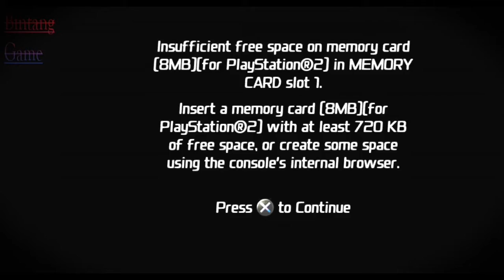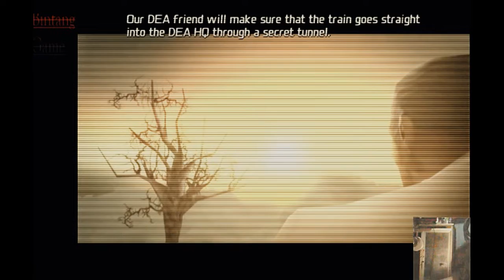_ᴛᴏᴛᴀʟ_ᴏᴠᴇʀᴅᴏᴤᴇ_ᴀ_ɢᴜɴᴤʟʟɪɴɢᴇʀᴤ_ᴛᴀʟᴇ_ɪɴ_ᴍᴇᴥɪᴄᴏ_ᴤᴛᴏʀʏ ᴍɪᴤᴤɪᴏɴ 10-ʙ- ᴇᴤᴄᴀᴘᴇ ᴛʜᴇ ᴊᴜɴɢʟᴇ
#_🆆🅰🅻🅺🆃🅷🆁🅾🆄🅶🅷_🅿🅲🆂🆇2_🅱🅸🅽🆃🅰🅽🅶_🆃🅸🅼🆄🆁

***Story Mission 10-B- Escape the Jungle***

🔞_𝖎𝖙𝖚 𝖕𝖊𝖗𝖏𝖆𝖑𝖆𝖓𝖆𝖓 𝖞𝖆𝖓𝖌 𝖑𝖊𝖇𝖎𝖍 𝖘𝖎𝖓𝖌𝖐𝖆𝖙 𝖉𝖆𝖗𝖎 𝕰𝖗𝖓𝖊𝖘𝖙𝖔! 𝕾𝖊𝖐𝖆𝖗𝖆𝖓𝖌 𝕬𝖓𝖉𝖆 𝖍𝖆𝖗𝖚𝖘 𝖒𝖊𝖓𝖌𝖎𝖐𝖚𝖙𝖎 𝖏𝖆𝖑𝖆𝖓
𝖐𝖊𝖑𝖚𝖆𝖗 𝖉𝖆𝖗𝖎 𝖐𝖆𝖒𝖕 𝖐𝖊 𝖑𝖆𝖕𝖆𝖓𝖌𝖆𝖓 𝖙𝖊𝖗𝖇𝖆𝖓𝖌. 𝕿𝖊𝖓𝖙𝖚 𝖘𝖆𝖏𝖆, 𝖘𝖊𝖒𝖚𝖆 𝖕𝖗𝖆𝖏𝖚𝖗𝖎𝖙 𝖉𝖎 𝖘𝖆𝖓𝖆 𝖘𝖊𝖐𝖆𝖗𝖆𝖓𝖌
𝖇𝖊𝖗𝖊𝖇𝖚𝖙 𝖚𝖓𝖙𝖚𝖐 𝖒𝖊𝖓𝖈𝖊𝖌𝖆𝖙𝖒𝖚. 𝕭𝖊𝖇𝖊𝖗𝖆𝖕𝖆 𝖉𝖆𝖗𝖎 𝖒𝖊𝖗𝖊𝖐𝖆 𝖇𝖊𝖗𝖍𝖊𝖓𝖙𝖎 𝖉𝖎 𝖑𝖚𝖆𝖗 𝖙𝖊𝖓𝖉𝖆 𝖙𝖊𝖒𝖕𝖆𝖙
𝕬𝖓𝖉𝖆 𝖒𝖚𝖑𝖆𝖎 𝖉𝖎 𝖉𝖚𝖒𝖕 𝖙𝖗𝖚𝖈𝖐 𝖒𝖎𝖑𝖎𝖙𝖊𝖗 𝖉𝖆𝖓 𝕭𝖗𝖔𝖓𝖈𝖔. 𝕳𝖎𝖑𝖆𝖓𝖌𝖐𝖆𝖓 𝖒𝖊𝖗𝖊𝖐𝖆. 𝕵𝖚𝖌𝖆, 𝖇𝖊𝖗𝖍𝖆𝖙𝖎-𝖍𝖆𝖙𝖎𝖑𝖆𝖍
𝖉𝖆𝖗𝖎 𝖕𝖊𝖓𝖊𝖒𝖇𝖆𝖐 𝖏𝖎𝖙𝖚 𝖇𝖆𝖗𝖚 𝖉𝖎 𝖒𝖊𝖓𝖆𝖗𝖆 𝖉𝖎 𝖘𝖊𝖇𝖊𝖑𝖆𝖍 𝖐𝖆𝖓𝖆𝖓. 𝕾𝖊𝖐𝖆𝖗𝖆𝖓𝖌 𝖕𝖊𝖗𝖌𝖎𝖑𝖆𝖍 𝖐𝖊 𝖏𝖆𝖑𝖆𝖓-𝖏𝖆𝖑𝖆𝖓 𝖐𝖆𝖐𝖎
𝖙𝖊𝖗𝖇𝖆𝖎𝖐 𝖘𝖊𝖍𝖎𝖓𝖌𝖌𝖆 𝕬𝖓𝖉𝖆 𝖒𝖊𝖒𝖎𝖑𝖎𝖐𝖎 𝖒𝖔𝖇𝖎𝖑𝖎𝖙𝖆𝖘 𝖙𝖎𝖓𝖌𝖌𝖎. 𝕿𝖔𝖒𝖒𝖞 𝖒𝖊𝖒𝖕𝖊𝖗𝖎𝖓𝖌𝖆𝖙𝖐𝖆𝖓 𝕬𝖓𝖉𝖆 𝖇𝖆𝖍𝖜𝖆 𝖏𝖊𝖒𝖇𝖆𝖙𝖆𝖓 𝖉𝖎 𝖉𝖊𝖕𝖆𝖓 𝖉𝖎𝖇𝖑𝖔𝖐𝖎𝖗
𝖔𝖋𝖋- 𝕬𝖓𝖉𝖆 𝖍𝖆𝖗𝖚𝖘 𝖇𝖊𝖗𝖏𝖚𝖆𝖓𝖌 𝖒𝖊𝖑𝖆𝖑𝖚𝖎 𝖘𝖆𝖓𝖆. 𝕾𝖆𝖆𝖙 𝕬𝖓𝖉𝖆 𝖒𝖊𝖒𝖚𝖙𝖆𝖗 𝖇𝖊𝖑𝖔𝖐𝖆𝖓 𝖇𝖊𝖗𝖎𝖐𝖚𝖙𝖓𝖞𝖆,
𝕬𝖓𝖉𝖆 𝖆𝖐𝖆𝖓 𝖒𝖊𝖑𝖎𝖍𝖆𝖙 𝖉𝖚𝖆 𝖙𝖗𝖚𝖐 𝖉𝖎𝖕𝖆𝖗𝖐𝖎𝖗 𝖉𝖎 𝖕𝖊𝖓𝖌𝖍𝖆𝖑𝖆𝖓𝖌 𝖏𝖆𝖑𝖆𝖓. 𝕭𝖚𝖓𝖚𝖍 𝖐𝖊𝖊𝖒𝖕𝖆𝖙 𝖕𝖗𝖆𝖏𝖚𝖗𝖎𝖙 𝖉𝖎 𝖘𝖊𝖐𝖎𝖙𝖆𝖗
𝖒𝖊𝖗𝖊𝖐𝖆, 𝖑𝖆𝖑𝖚 𝖕𝖚𝖙𝖆𝖗 𝖒𝖊𝖓𝖆𝖗𝖆 𝖕𝖆𝖉𝖆 𝖙𝖗𝖚𝖐 𝖒𝖊𝖓𝖆𝖗𝖆 𝖞𝖆𝖓𝖌 𝖒𝖊𝖓𝖉𝖊𝖐𝖆𝖙. 𝕷𝖆𝖓𝖏𝖚𝖙𝖐𝖆𝖓 𝖐𝖊 𝖇𝖆𝖜𝖆𝖍
𝖏𝖆𝖑𝖆𝖓 𝖉𝖆𝖓 𝕬𝖓𝖉𝖆 𝖆𝖐𝖆𝖓 𝖒𝖊𝖓𝖊𝖒𝖚𝖐𝖆𝖓 𝖇𝖊𝖇𝖊𝖗𝖆𝖕𝖆 𝖙𝖊𝖓𝖙𝖆𝖗𝖆 𝖑𝖆𝖌𝖎, 𝖑𝖆𝖑𝖚 𝖍𝖆𝖒𝖇𝖆𝖙𝖆𝖓 𝖑𝖆𝖎𝖓 𝖉𝖎 𝖉𝖊𝖕𝖆𝖓
𝖏𝖊𝖒𝖇𝖆𝖙𝖆𝖓. 𝕭𝖚𝖓𝖚𝖍 𝖘𝖊𝖒𝖚𝖆 𝖕𝖗𝖆𝖏𝖚𝖗𝖎𝖙 𝖉𝖎 𝖘𝖎𝖓𝖎, 𝖙𝖊𝖗𝖒𝖆𝖘𝖚𝖐 𝖞𝖆𝖓𝖌 𝖆𝖉𝖆 𝖉𝖎 𝖙𝖗𝖚𝖐 𝖉𝖆𝖓
𝖕𝖊𝖓𝖊𝖒𝖇𝖆𝖐 𝖏𝖎𝖙𝖚 𝖉𝖎 𝖒𝖊𝖓𝖆𝖗𝖆 𝖆𝖎𝖗. 𝕸𝖊𝖓𝖆𝖗𝖆 𝖉𝖎 𝖉𝖊𝖕𝖆𝖓 𝖏𝖊𝖒𝖇𝖆𝖙𝖆𝖓 𝖉𝖆𝖕𝖆𝖙 𝖉𝖎𝖌𝖚𝖓𝖆𝖐𝖆𝖓
𝖙𝖊𝖗𝖍𝖆𝖉𝖆𝖕𝖒𝖚 - 𝖏𝖆𝖚𝖍𝖐𝖆𝖓 𝖉𝖆𝖗𝖎 𝖒𝖚𝖘𝖚𝖍. 𝕬𝖓𝖉𝖆 𝖏𝖚𝖌𝖆 𝖉𝖆𝖕𝖆𝖙 𝖒𝖊𝖓𝖞𝖆𝖑𝖆𝖐𝖆𝖓𝖓𝖞𝖆 𝖉𝖎 𝖒𝖚𝖘𝖚𝖍
𝖒𝖆𝖏𝖚 𝖒𝖊𝖑𝖎𝖓𝖙𝖆𝖘𝖎 𝖏𝖊𝖒𝖇𝖆𝖙𝖆𝖓 𝖚𝖓𝖙𝖚𝖐 𝖒𝖊𝖒𝖇𝖆𝖓𝖙𝖚 𝖒𝖊𝖒𝖕𝖊𝖗𝖙𝖆𝖍𝖆𝖓𝖐𝖆𝖓 𝖈𝖔𝖒𝖇𝖔 𝖐𝖎𝖑𝖑 𝖙𝖎𝖓𝖌𝖌𝖎 𝕬𝖓𝖉𝖆. 𝕻𝖗𝖔𝖕𝖆𝖓𝖆
𝖙𝖆𝖓𝖌𝖐𝖎 𝖉𝖆𝖓 𝖇𝖆𝖗𝖊𝖑 𝖉𝖎 𝖘𝖊𝖐𝖎𝖙𝖆𝖗 𝖌𝖚𝖉𝖆𝖓𝖌 𝖒𝖊𝖒𝖇𝖚𝖆𝖙 𝖕𝖔𝖙𝖊𝖓𝖘𝖎 𝖒𝖆𝖑𝖆𝖕𝖊𝖙𝖆𝖐𝖆 𝖞𝖆𝖓𝖌 𝖇𝖊𝖘𝖆𝖗. 𝕯𝖎 𝖉𝖆𝖑𝖆𝖒
𝖌𝖚𝖉𝖆𝖓𝖌, 𝖎𝖙𝖚 𝖘𝖊𝖓𝖉𝖎𝖗𝖎 𝖆𝖉𝖆𝖑𝖆𝖍 𝖇𝖊𝖇𝖊𝖗𝖆𝖕𝖆 𝕳𝖊𝖆𝖑𝖙𝖍 𝖉𝖆𝖓 𝕾𝖆𝖛𝖊 𝕻𝖔𝖎𝖓𝖙

🔞_ℂ𝕒𝕣𝕒 𝕥𝕖𝕣𝕓𝕒𝕚𝕜 𝕞𝕖𝕝𝕖𝕨𝕒𝕥𝕚 𝕛𝕖𝕞𝕓𝕒𝕥𝕒𝕟 𝕒𝕕𝕒𝕝𝕒𝕙 𝕫𝕚𝕡𝕝𝕚𝕟𝕖 𝕕𝕚 𝕒𝕥𝕒𝕤 𝕞𝕖𝕟𝕒𝕣𝕒 𝕒𝕚𝕣 - 𝕥𝕖𝕣𝕦𝕥𝕒𝕞𝕒
𝕛𝕚𝕜𝕒 𝕤𝕖𝕡𝕖𝕣𝕥𝕚 𝕤𝕒𝕪𝕒, 𝔸𝕟𝕕𝕒 𝕞𝕖𝕝𝕖𝕕𝕒𝕜𝕜𝕒𝕟 𝕥𝕣𝕦𝕜 𝕞𝕚𝕝𝕚𝕥𝕖𝕣 𝕕𝕚 𝕛𝕖𝕞𝕓𝕒𝕥𝕒𝕟 𝕕𝕒𝕟 𝕕𝕖𝕟𝕘𝕒𝕟 𝕕𝕖𝕞𝕚𝕜𝕚𝕒𝕟 𝕞𝕖𝕞𝕓𝕝𝕠𝕜𝕚𝕣𝕟𝕪𝕒
𝕞𝕒𝕥𝕚. 𝕃𝕖𝕓𝕚𝕙 𝕓𝕒𝕟𝕪𝕒𝕜 𝕥𝕖𝕟𝕥𝕒𝕣𝕒 𝕞𝕖𝕟𝕦𝕟𝕘𝕘𝕦 𝕕𝕚 𝕤𝕚𝕤𝕚 𝕝𝕒𝕚𝕟, 𝕥𝕖𝕣𝕞𝕒𝕤𝕦𝕜 𝕤𝕒𝕥𝕦 𝕡𝕣𝕚𝕒 𝕕𝕖𝕟𝕘𝕒𝕟
𝕡𝕖𝕝𝕦𝕟𝕔𝕦𝕣 𝕣𝕠𝕜𝕖𝕥. 𝔹𝕦𝕟𝕦𝕙 𝕤𝕖𝕓𝕒𝕟𝕪𝕒𝕜 𝕪𝕒𝕟𝕘 𝔸𝕟𝕕𝕒 𝕓𝕚𝕤𝕒 𝕤𝕖𝕝𝕒𝕞𝕒 𝕝𝕦𝕟𝕔𝕦𝕣𝕒𝕟 𝕜𝕒𝕨𝕒𝕥, 𝕝𝕒𝕝𝕦 𝕝𝕠𝕞𝕡𝕒𝕥
𝕕𝕒𝕟 𝕖𝕤 𝕪𝕒𝕟𝕘 𝕝𝕒𝕚𝕟. 𝕁𝕒𝕟𝕘𝕒𝕟 𝕝𝕦𝕡𝕒 𝕤𝕟𝕚𝕡𝕖𝕣 𝕕𝕚 𝕞𝕖𝕟𝕒𝕣𝕒 𝕡𝕖𝕟𝕘𝕒𝕨𝕒𝕝. 𝕂𝕖𝕡𝕒𝕝𝕒 𝕕𝕚 𝕓𝕒𝕨𝕒𝕙
𝕛𝕒𝕝𝕒𝕟 𝕕𝕒𝕟 𝔸𝕟𝕕𝕒 𝕒𝕜𝕒𝕟 𝕞𝕖𝕟𝕖𝕞𝕦𝕜𝕒𝕟 𝕤𝕥𝕒𝕤𝕚𝕦𝕟 𝕜𝕖𝕣𝕖𝕥𝕒. 𝕊𝕖𝕣𝕒𝕟𝕘𝕒𝕟 𝕥𝕣𝕦𝕜-𝕞𝕖𝕟𝕒𝕣𝕒 𝕕𝕚 𝕤𝕚𝕟𝕚. 𝕄𝕖𝕟𝕘𝕒𝕞𝕓𝕚𝕝
𝕡𝕖𝕟𝕖𝕞𝕓𝕒𝕜 𝕔𝕖𝕡𝕒𝕥 𝕕𝕖𝕟𝕘𝕒𝕟 𝕤𝕖𝕟𝕒𝕡𝕒𝕟 𝕞𝕖𝕤𝕚𝕟 𝕕𝕒𝕟 𝕜𝕖𝕞𝕦𝕕𝕚𝕒𝕟 𝕞𝕖𝕝𝕚𝕓𝕒𝕥𝕜𝕒𝕟 𝕥𝕖𝕟𝕥𝕒𝕣𝕒 𝕕𝕚 𝕜𝕖𝕣𝕖𝕥𝕒
𝕡𝕝𝕒𝕥𝕗𝕠𝕣𝕞. 𝕀𝕟𝕚 𝕥𝕖𝕣𝕞𝕒𝕤𝕦𝕜 𝕕𝕦𝕒 𝕞𝕖𝕟𝕒𝕣𝕒 𝕕𝕒𝕟 𝕠𝕣𝕒𝕟𝕘 𝕡𝕖𝕝𝕦𝕟𝕔𝕦𝕣 𝕣𝕠𝕜𝕖𝕥 𝕝𝕒𝕚𝕟𝕟𝕪𝕒. 𝕀𝕥𝕦 𝕞𝕖𝕞𝕓𝕒𝕟𝕥𝕦
𝕦𝕟𝕥𝕦𝕜 𝕥𝕖𝕥𝕒𝕡 𝕞𝕠𝕓𝕚𝕝𝕖 𝕕𝕒𝕟 𝕓𝕖𝕣𝕥𝕚𝕟𝕕𝕒𝕜 𝕔𝕖𝕡𝕒𝕥. 𝕋𝕚𝕦𝕡 𝕓𝕒𝕣𝕖𝕝 𝕦𝕟𝕥𝕦𝕜 ℍ𝕒𝕧𝕠𝕔 𝕕𝕒𝕟 𝕡𝕠𝕚𝕟 𝕥𝕒𝕞𝕓𝕒𝕙𝕒𝕟.
𝕄𝕖𝕝𝕖𝕕𝕒𝕜𝕜𝕒𝕟 𝕥𝕣𝕦𝕜 𝕞𝕖𝕟𝕒𝕣𝕒 𝕛𝕦𝕘𝕒 𝕛𝕚𝕜𝕒 𝕞𝕒𝕤𝕚𝕙 𝕒𝕕𝕒 - 𝕝𝕖𝕓𝕚𝕙 𝕓𝕒𝕟𝕪𝕒𝕜 𝕥𝕖𝕟𝕥𝕒𝕣𝕒 𝕕𝕒𝕡𝕒𝕥 𝕓𝕖𝕣𝕘𝕖𝕘𝕒𝕤 𝕜𝕖
𝕘𝕒𝕟𝕥𝕚 𝕡𝕖𝕟𝕖𝕞𝕓𝕒𝕜𝕟𝕪𝕒 𝕪𝕒𝕟𝕘 𝕞𝕒𝕥𝕚. 𝕁𝕒𝕟𝕘𝕒𝕟 𝕝𝕦𝕡𝕒 𝕦𝕟𝕥𝕦𝕜 𝕞𝕖𝕞𝕓𝕖𝕣𝕤𝕚𝕙𝕜𝕒𝕟 𝕜𝕒𝕟𝕥𝕠𝕣 𝕕𝕖𝕡𝕠𝕥-𝕡𝕠𝕨𝕖𝕣-𝕦𝕡
𝕒𝕕𝕒 𝕕𝕚 𝕤𝕒𝕟𝕒 𝕕𝕒𝕟 𝕝𝕖𝕓𝕚𝕙 𝕓𝕒𝕟𝕪𝕒𝕜 𝕕𝕚 𝕒𝕥𝕒𝕡 (𝕘𝕦𝕟𝕒𝕜𝕒𝕟 𝕥𝕒𝕟𝕘𝕘𝕒. 𝔻𝕚 𝕜𝕒𝕟𝕥𝕠𝕣, 𝕥𝕖𝕜𝕒𝕟
𝕤𝕒𝕜𝕖𝕝𝕒𝕣 𝕞𝕖𝕣𝕒𝕙 𝕦𝕟𝕥𝕦𝕜 𝕞𝕖𝕞𝕓𝕦𝕜𝕒 𝕘𝕖𝕣𝕓𝕒𝕟𝕘 𝕝𝕒𝕟𝕕𝕒𝕤𝕒𝕟 𝕦𝕕𝕒𝕣𝕒 𝕕𝕒𝕟 𝕘𝕦𝕟𝕒𝕜𝕒𝕟 𝕊𝕚𝕞𝕡𝕒𝕟 𝕊𝕡𝕠𝕥.

🔞_𝕄𝕒𝕣𝕔𝕠 𝕞𝕖𝕞𝕓𝕖𝕣𝕚 𝕥𝕒𝕙𝕦 𝔸𝕟𝕕𝕒 𝕓𝕒𝕙𝕨𝕒 𝕝𝕒𝕟𝕕𝕒𝕤𝕒𝕟 𝕦𝕕𝕒𝕣𝕒 𝕞𝕖𝕞𝕚𝕝𝕚𝕜𝕚 𝕓𝕖𝕓𝕖𝕣𝕒𝕡𝕒 𝕤𝕖𝕟𝕛𝕒𝕥𝕒 𝕒𝕟𝕥𝕚-𝕡𝕖𝕤𝕒𝕨𝕒𝕥 𝕓𝕖𝕤𝕒𝕣 𝕪𝕒𝕟𝕘 𝕞𝕖𝕝𝕚𝕟𝕕𝕦𝕟𝕘𝕚
𝕀𝕥𝕦. 𝔸𝕟𝕕𝕒 𝕙𝕒𝕣𝕦𝕤 𝕞𝕖𝕟𝕪𝕚𝕟𝕘𝕜𝕚𝕣𝕜𝕒𝕟 𝕞𝕖𝕣𝕖𝕜𝕒. 𝕃𝕖𝕓𝕚𝕙 𝕓𝕒𝕟𝕪𝕒𝕜 𝕥𝕖𝕟𝕥𝕒𝕣𝕒 𝕓𝕖𝕣𝕙𝕖𝕟𝕥𝕚 𝕕𝕚 𝔹𝕣𝕠𝕟𝕔𝕠𝕠𝕠𝕜
𝕞𝕖𝕣𝕒𝕨𝕒𝕥 𝕞𝕖𝕣𝕖𝕜𝕒 𝕤𝕒𝕒𝕥 𝔸𝕟𝕕𝕒 𝕜𝕖𝕝𝕦𝕒𝕣 𝕕𝕒𝕣𝕚 𝕕𝕖𝕡𝕠𝕥. 𝕊𝕖𝕜𝕒𝕣𝕒𝕟𝕘 𝕞𝕖𝕟𝕦𝕛𝕦 𝕛𝕒𝕝𝕒𝕟 𝕞𝕖𝕟𝕦𝕛𝕦 𝕝𝕒𝕟𝕕𝕒𝕤𝕒𝕟 𝕦𝕕𝕒𝕣𝕒 𝕕𝕒𝕟
𝕤𝕦𝕣𝕦𝕙 𝕠𝕣𝕒𝕟𝕘-𝕠𝕣𝕒𝕟𝕘 𝕞𝕖𝕝𝕚𝕟𝕕𝕦𝕟𝕘𝕚 𝕘𝕖𝕣𝕓𝕒𝕟𝕘, 𝕥𝕖𝕣𝕦𝕥𝕒𝕞𝕒 𝕘𝕖𝕣𝕦𝕥𝕦𝕒𝕟 𝕕𝕖𝕟𝕘𝕒𝕟 𝕣𝕠𝕜𝕖𝕥
𝕡𝕖𝕝𝕦𝕟𝕔𝕦𝕣. 𝔸𝕕𝕒 𝟛 𝕤𝕖𝕟𝕛𝕒𝕥𝕒 𝕒𝕟𝕥𝕚-𝕡𝕖𝕤𝕒𝕨𝕒𝕥, 𝕕𝕒𝕟 𝕄𝕒𝕣𝕔𝕠 𝕞𝕖𝕟𝕘𝕒𝕥𝕒𝕜𝕒𝕟 𝕕𝕚𝕒 𝕒𝕜𝕒𝕟 𝕞𝕖𝕟𝕘𝕒𝕝𝕚𝕙𝕜𝕒𝕟 𝕡𝕖𝕣𝕙𝕒𝕥𝕚𝕒𝕟 𝕞𝕖𝕣𝕖𝕜𝕒
𝕦𝕟𝕥𝕦𝕜 𝕞𝕖𝕟𝕒𝕣𝕚𝕜 𝕒𝕡𝕚 𝕞𝕖𝕣𝕖𝕜𝕒 𝕕𝕒𝕣𝕚𝕞𝕦. 𝕋𝕒𝕣𝕚𝕜 𝕜𝕖𝕝𝕦𝕒𝕣 𝕡𝕖𝕝𝕦𝕟𝕔𝕦𝕣 𝕣𝕠𝕜𝕖𝕥 𝔸𝕟𝕕𝕒 𝕕𝕒𝕟 𝕥𝕖𝕞𝕓𝕒𝕜
𝕤𝕖𝕟𝕛𝕒𝕥𝕒 𝔸𝔸 𝕡𝕖𝕣𝕥𝕒𝕞𝕒 𝕕𝕚 𝕕𝕖𝕜𝕒𝕥 𝕘𝕖𝕣𝕓𝕒𝕟𝕘 𝕤𝕒𝕒𝕥 𝕓𝕖𝕣𝕓𝕖𝕝𝕠𝕜 𝕜𝕖 𝕒𝕣𝕒𝕙 𝕡𝕖𝕤𝕒𝕨𝕒𝕥 𝕥𝕖𝕣𝕓𝕒𝕟𝕘 𝕣𝕖𝕟𝕕𝕒𝕙 𝕄𝕒𝕣𝕔𝕠. 𝕂𝕒𝕞𝕦
𝕓𝕚𝕤𝕒 𝕛𝕦𝕘𝕒 𝕞𝕖𝕟𝕘𝕘𝕦𝕟𝕒𝕜𝕒𝕟 𝕤𝕖𝕟𝕛𝕒𝕥𝕒 𝕓𝕚𝕒𝕤𝕒 𝕒𝕥𝕒𝕦 𝕣𝕒𝕞 𝕤𝕖𝕟𝕛𝕒𝕥𝕒 𝔸𝔸 𝕕𝕖𝕟𝕘𝕒𝕟 𝕜𝕖𝕟𝕕𝕒𝕣𝕒𝕒𝕟. ℙ𝕚𝕤𝕥𝕠𝕝𝕟𝕪𝕒 𝕡𝕒𝕟𝕛𝕒𝕟𝕘
𝕓𝕒𝕣 𝕜𝕖𝕙𝕚𝕕𝕦𝕡𝕒𝕟 𝕕𝕒𝕟 𝕓𝕒𝕟𝕪𝕒𝕜 𝕡𝕣𝕒𝕛𝕦𝕣𝕚𝕥 𝕪𝕒𝕟𝕘 𝕞𝕖𝕝𝕚𝕟𝕕𝕦𝕟𝕘𝕚𝕟𝕪𝕒- 𝕞𝕖𝕟𝕘𝕒𝕞𝕓𝕚𝕝 𝕡𝕣𝕒𝕛𝕦𝕣𝕚𝕥 𝕤𝕖𝕓𝕖𝕝𝕦𝕞 𝕒𝕥𝕒𝕦
𝕤𝕖𝕥𝕖𝕝𝕒𝕙 𝔸𝕟𝕕𝕒 𝕞𝕖𝕟𝕕𝕒𝕡𝕒𝕥𝕜𝕒𝕟 𝕡𝕚𝕤𝕥𝕠𝕝 𝕤𝕖𝕤𝕦𝕒𝕚 𝕜𝕖𝕚𝕟𝕘𝕚𝕟𝕒𝕟 𝔸𝕟𝕕𝕒. 𝕄𝕒𝕣𝕔𝕠 𝕔𝕦𝕜𝕦𝕡 𝕥𝕒𝕙𝕦 𝕞𝕒𝕟𝕦𝕧𝕖𝕣 𝕦𝕟𝕥𝕦𝕜 𝕞𝕖𝕟𝕘𝕙𝕚𝕟𝕕𝕒𝕣𝕚𝕟𝕪𝕒
𝕒𝕡𝕚.

🔞_𝕄𝕒𝕣𝕔𝕠 𝕝𝕖𝕡𝕒𝕤 𝕝𝕒𝕟𝕕𝕒𝕤 𝕕𝕒𝕟 ℝ𝕒𝕞 𝕓𝕖𝕣𝕜𝕠𝕞𝕦𝕟𝕚𝕜𝕒𝕤𝕚 𝕕𝕖𝕟𝕘𝕒𝕟 𝕋𝕠𝕞𝕞𝕪, 𝕞𝕖𝕟𝕒𝕤𝕚𝕙𝕒𝕥𝕚𝕟𝕪𝕒 𝕓𝕒𝕙𝕨𝕒 𝕚𝕒 𝕝𝕖𝕝𝕒𝕙
𝕠𝕡𝕖𝕣𝕒𝕤𝕚 𝕚𝕟𝕚. 𝕋𝕠𝕞𝕞𝕪 𝕞𝕖𝕟𝕪𝕖𝕣𝕒𝕙 𝕕𝕒𝕟 𝕞𝕖𝕟𝕘𝕒𝕥𝕒𝕜𝕒𝕟 𝕤𝕦𝕕𝕒𝕙 𝕨𝕒𝕜𝕥𝕦𝕟𝕪𝕒 𝕦𝕟𝕥𝕦𝕜 𝕡𝕖𝕣𝕘𝕚 - 𝕕𝕚𝕒 𝕒𝕜𝕒𝕟 𝕓𝕚𝕔𝕒𝕣𝕒
𝕂𝕠𝕞𝕒𝕟𝕕𝕒𝕟 𝕋𝕣𝕦𝕤𝕥 𝕕𝕒𝕟 𝕕𝕒𝕡𝕒𝕥𝕜𝕒𝕟 ℝ𝕒𝕞 𝕡𝕖𝕟𝕘𝕒𝕞𝕡𝕦𝕟𝕒𝕟 𝕒𝕥𝕒𝕤 𝕓𝕒𝕟𝕥𝕦𝕒𝕟𝕟𝕪𝕒. 𝕄𝕒𝕣𝕔𝕠 𝕕𝕒𝕟 𝔸𝕟𝕘𝕖𝕝 𝕛𝕦𝕘𝕒 𝕒𝕜𝕒𝕟
𝕞𝕖𝕟𝕖𝕣𝕚𝕞𝕒 𝕜𝕒𝕣𝕥𝕦 𝕙𝕚𝕛𝕒𝕦 𝕦𝕟𝕥𝕦𝕜 𝕓𝕒𝕟𝕥𝕦𝕒𝕟 𝕞𝕖𝕣𝕖𝕜𝕒. 𝕌𝕟𝕥𝕦𝕜 𝕤𝕒𝕒𝕥 𝕚𝕟𝕚, ℝ𝕒𝕞 𝕒𝕜𝕒𝕟 𝕜𝕖𝕞𝕓𝕒𝕝𝕚 𝕜𝕖 𝕃𝕠𝕤
𝕋𝕠𝕣𝕠. ℕ𝕒𝕞𝕦𝕟, 𝕞𝕒𝕤𝕒𝕝𝕒𝕙 𝕤𝕖𝕣𝕚𝕦𝕤 𝕤𝕖𝕕𝕒𝕟𝕘 𝕓𝕖𝕣𝕜𝕖𝕞𝕓𝕒𝕟𝕘. 𝕊𝕖𝕓𝕦𝕒𝕙 𝕜𝕖𝕣𝕖𝕥𝕒 𝕕𝕚 ℂ𝕖𝕟𝕥𝕣𝕠 𝕤𝕖𝕕𝕒𝕟𝕘
𝕡𝕖𝕟𝕦𝕙 𝕕𝕖𝕟𝕘𝕒𝕟 𝕓𝕒𝕟𝕪𝕒𝕜 𝕥𝕖𝕟𝕥𝕒𝕣𝕒 ℙ𝕒𝕡𝕒 𝕄𝕦𝕖𝕣𝕥𝕖 𝕪𝕒𝕟𝕘 𝕓𝕖𝕣𝕤𝕖𝕟𝕛𝕒𝕥𝕒 𝕝𝕖𝕟𝕘𝕜𝕒𝕡. 𝕀𝕥𝕦 𝕜𝕒𝕣𝕖𝕟𝕒 𝕤𝕒𝕝𝕚𝕓
ℙ𝕖𝕣𝕓𝕒𝕥𝕒𝕤𝕒𝕟 𝔸𝕊 𝕞𝕖𝕝𝕒𝕝𝕦𝕚 𝕥𝕖𝕣𝕠𝕨𝕠𝕟𝕘𝕒𝕟 𝕣𝕒𝕙𝕒𝕤𝕚𝕒 𝕕𝕒𝕟, 𝕕𝕖𝕟𝕘𝕒𝕟 𝕓𝕒𝕟𝕥𝕦𝕒𝕟 𝕕𝕒𝕣𝕚 𝔼𝕝𝕒𝕟𝕘, 𝕞𝕖𝕟𝕪𝕖𝕝𝕚𝕟𝕒𝕡𝕟𝕪𝕒
𝕜𝕠𝕞𝕒𝕟𝕕𝕠 𝕜𝕖 𝕕𝕒𝕝𝕒𝕞 𝕜𝕠𝕞𝕡𝕝𝕖𝕜𝕤 𝔻𝔼𝔸. 𝔻𝕚 𝕤𝕒𝕟𝕒 𝕞𝕖𝕣𝕖𝕜𝕒 𝕓𝕖𝕣𝕖𝕟𝕔𝕒𝕟𝕒 𝕦𝕟𝕥𝕦𝕜 𝕞𝕖𝕟𝕔𝕦𝕣𝕚 𝕤𝕖𝕛𝕦𝕞𝕝𝕒𝕙 𝕓𝕖𝕤𝕒𝕣
𝕠𝕓𝕒𝕥-𝕠𝕓𝕒𝕥𝕒𝕟 𝕪𝕒𝕟𝕘 𝕠𝕝𝕖𝕙 𝕡𝕖𝕞𝕖𝕣𝕚𝕟𝕥𝕒𝕙 𝔸𝕊 𝕕𝕚𝕒𝕞-𝕕𝕚𝕒𝕞 𝕥𝕖𝕣𝕦𝕤 𝕕𝕚𝕘𝕦𝕟𝕒𝕜𝕒𝕟 𝕤𝕖𝕓𝕒𝕘𝕒𝕚 𝕕𝕦𝕜𝕦𝕟𝕘𝕒𝕟 𝕜𝕖𝕦𝕒𝕟𝕘𝕒𝕟
𝕦𝕟𝕥𝕦𝕜 𝕡𝕖𝕣𝕒𝕟𝕘 𝕣𝕒𝕙𝕒𝕤𝕚𝕒 𝕪𝕒𝕟𝕘 𝕤𝕖𝕕𝕒𝕟𝕘 𝕓𝕖𝕣𝕝𝕒𝕟𝕘𝕤𝕦𝕟𝕘 𝕞𝕖𝕣𝕖𝕜𝕒. ℙ𝕝𝕠𝕥𝕟𝕪𝕒 𝕞𝕖𝕟𝕖𝕓𝕒𝕝

🔞_🅶🅾🅻🅳 (15000 🅿🅾🅸🅽🆃🆂)- 🅲🅰🆁🆁🆈 🅼🅾🆁🅴 🅰🅼🅼🅾.

🔞_🆂🅸🅻🆅🅴🆁 (10000 🅿🅾🅸🅽🆃🆂)- 🆁🅴🆆🅸🅽🅳 🆇2.

🔞_🅱🆁🅾🅽🆉🅴 (5000 🅿🅾🅸🅽🆃🆂)- 🅴🅻 🅼🅰🆁🅸🅰🅲🅷🅸 🆇1.

𝔓𝔢𝔯𝔦𝔫𝔤𝔞𝔱𝔞𝔫 : 𝔊𝔞𝔪𝔢 𝔦𝔫𝔦 𝔟𝔢𝔯𝔦𝔰𝔦𝔨𝔞𝔫 𝔨𝔞𝔪𝔢𝔯𝔞 𝔡𝔞𝔫 𝔎𝔬𝔫𝔱𝔯𝔬𝔩 𝔶𝔞𝔫𝔤 ℭ𝔲𝔨𝔲𝔭 𝔅𝔞𝔦𝔨. 𝔐𝔞𝔦𝔫𝔨𝔞𝔫 𝔡𝔢𝔫𝔤𝔞𝔫 ℜ𝔢𝔰𝔦𝔨𝔬 𝔎𝔞𝔪𝔲 𝔖𝔢𝔫𝔡𝔦𝔯𝔦.

𝔗𝔬𝔫𝔱𝔬𝔫 𝔊𝔞𝔪𝔢𝔭𝔩𝔞𝔶 𝔰𝔢𝔫𝔤𝔬𝔨𝔲 𝔅𝔞𝔰𝔞𝔯𝔞 ℌ𝔢𝔯𝔬𝔢𝔰 2 𝔡𝔢𝔫𝔤𝔞𝔫 𝔓𝔩𝔞𝔶𝔩𝔦𝔰𝔱 𝔦𝔫𝔦 𝔥𝔱𝔱𝔭𝔰://𝔶𝔬𝔲𝔱𝔲.𝔟𝔢/1𝔑𝔥𝔵ℨ𝔜𝔟_𝔍6𝔜

𝔉𝔞𝔠𝔢𝔟𝔬𝔬𝔨 𝔥𝔱𝔱𝔭𝔰://𝔴𝔴𝔴.𝔣𝔞𝔠𝔢𝔟𝔬𝔬𝔨.𝔠𝔬𝔪/𝔭𝔯𝔬𝔣𝔦𝔩𝔢.𝔭𝔥𝔭?...
𝔚𝔞

𝔗𝔬𝔩𝔬𝔫𝔤 𝔧𝔞𝔫𝔤𝔞𝔫 𝔪𝔞𝔯𝔞𝔥 𝔨𝔢𝔱𝔦𝔨𝔞 𝔰𝔞𝔶𝔞 𝔱𝔦𝔡𝔞𝔨 𝔭𝔲𝔫𝔶𝔞 𝔴𝔞𝔨𝔱𝔲 𝔲𝔫𝔱𝔲𝔨 𝔪𝔢𝔪𝔟𝔞𝔩𝔞𝔰 𝔰𝔢𝔪𝔲𝔞 𝔨𝔬𝔪𝔢𝔫𝔱𝔞𝔯 𝔱𝔢𝔪𝔞𝔫-𝔱𝔢𝔪𝔞𝔫..  𝔰𝔞𝔩𝔞𝔪 𝔐𝔞𝔫𝔦𝔰 𝔟𝔞𝔤𝔦 𝔶𝔞𝔫𝔤 𝔟𝔞𝔠𝔞 😋😎

𝔄𝔨𝔲 𝔪𝔢𝔫𝔦𝔨𝔪𝔞𝔱𝔦 𝔐𝔢𝔯𝔢𝔨𝔞𝔪 ℌ𝔞𝔪𝔭𝔦𝔯 𝔰𝔢𝔪𝔲𝔞 𝔊𝔞𝔪𝔢 𝔶𝔞𝔫𝔤 𝔰𝔞𝔶𝔞 𝔐𝔞𝔦𝔫𝔨𝔞𝔫. 𝔇𝔞𝔯𝔦 𝔤𝔞𝔪𝔢 𝔇𝔦𝔰𝔫𝔢𝔶 ℌ𝔦𝔫𝔤𝔤𝔞 𝔊𝔞𝔪𝔢 𝔟𝔢𝔯𝔭𝔢𝔯𝔦𝔫𝔤𝔨𝔞𝔱. 𝔅𝔞𝔯𝔲 𝔡𝔞𝔫 𝔩𝔞𝔪𝔞